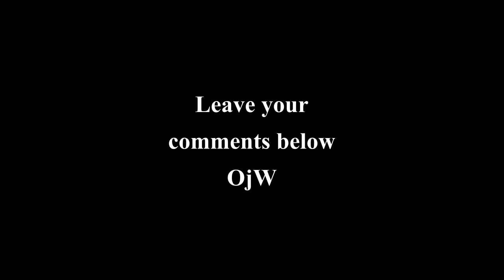James O'Brien asks when people will see Brexit downsides, as food trade hits 'crisis point'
James O'Brien asks when people will see Brexit downsides, as food trade hits 'crisis point'. James O'Brien questioned when people will accept the pitfalls of Brexit, as Tesco is forced to bin almost 50,000 tonnes of fresh food every week due to severe shortage of heavy goods drivers in the UK.
Reported in industry publication The Grocer, Tesco made this admission during an industry-wide round-table organised by the Department for Transport. Alongside exportation problems, the "chronic driver shortage and staff shortfalls" means a food shortage in the UK is "inevitable", with imported goods being rarer and pricier, The Grocer said. With food and drink exports to the EU from the UK almost halved, 65,000 HGV drivers are needed to fill the gap made by a mass exodus of EU drivers, according to Road Haulage Association. The crisis is so severe one leading industry figure has called for the Government to put the Army on standby to transport food if the situation worsens. James O'Brien reacted to this: "When will it become inarguable?" "So I can tell you that 50 tonnes of food is currently being thrown away in Tesco, Tesco can say it is in large part, not entirely obviously, we're in the middle of a pandemic still, Tesco will say it is in large part because of Brexit, we can't get the drivers. "You will say no it isn't. I wonder at what point does it become inarguable?" He pointed out that food and drink exports to anywhere outside the EU have returned "roughly to normal levels so [Lurgi-19] is not the reason." He cited his local convenience store a shortage of fresh produce, questioning whether that is part of a bigger picture, also noticing a slight increase of pictures of empty shelves on Twitter. "I do wonder whether you are already feeling the pinch. As ever now, the people I really really really want to hear from are the people who are absolutely convinced there was never going to be any pinch. James surmised, "So UK food and drink exports to the European Union have almost halved in the first three months of the year, meanwhile over at Tesco suppliers are being forced to bin nearly 50 tonnes of food a week due to a lorry driver crisis. "Imagine in a normal country that wasn't still enslaved to Brexit what the tabloid papers would be doing with the news that leading industry figures are calling for the army to be put on standby. Normally they love that, don't they? The people that prioritise flags over facts. They think that ten students taking down a photograph of the Queen is really really bad but Jacob Rees-Mogg, the Leader of the House of Commons, flying to Balmoral to lie to her is absolutely fine, normally they'd love this. "They've got the Army on standby, this is outrageous! Nope, not a word. Not a sausage, not a syllable. Such a severe situation, according to one leading industry figure, that he's calling for the Government to put the Army on standby to transport food." The suggestion was made by James Bielby, chief executive officer of the Federation of Wholesale Distributors. He said: "The situation has reached crisis point and it is likely to get worse as more hospitality venues open and demand increases. “We are concerned enough to suggest that the Government considers having Army trucks on standby to ensure there are enough vehicles and drivers to distribute food.”